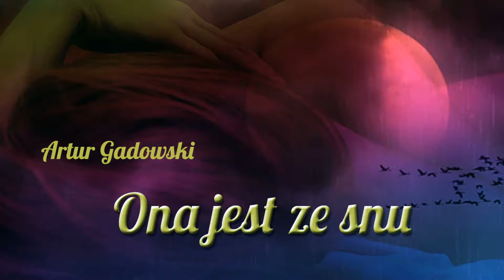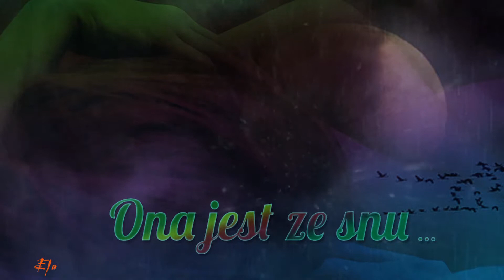🦋Ona jest ze snu🎶🎧💕